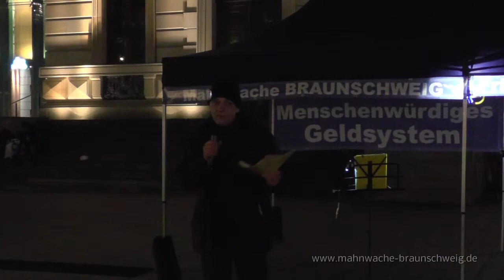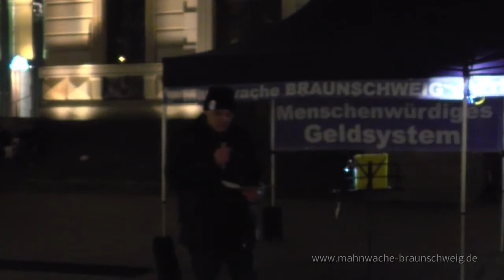05/08 Mahnwache Braunschweig 17.11.14: Rick: Was hat sich entwickelt?